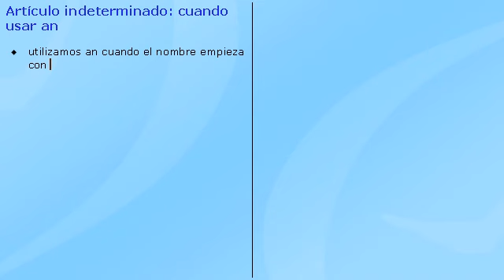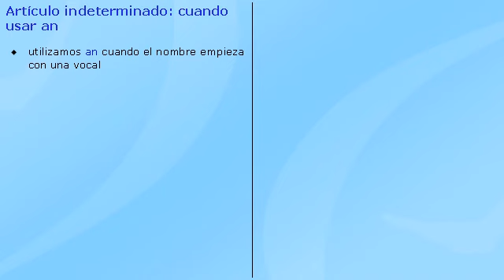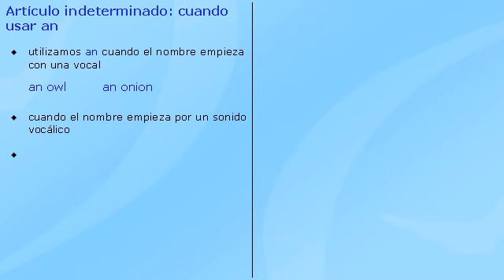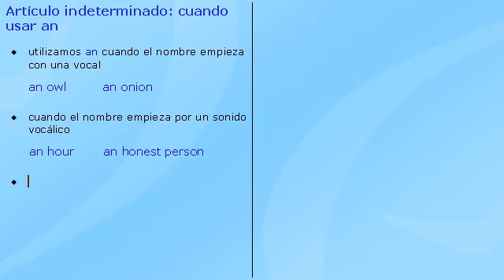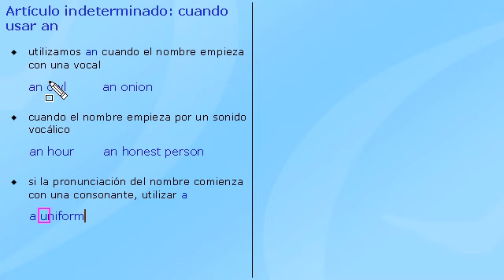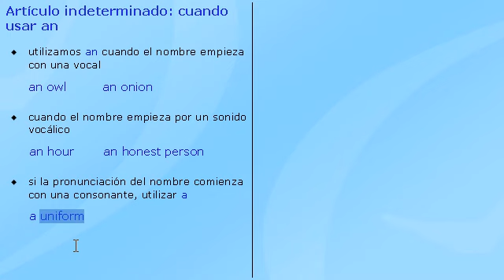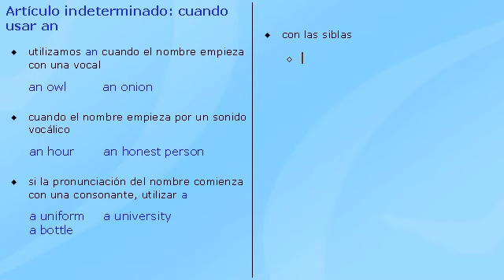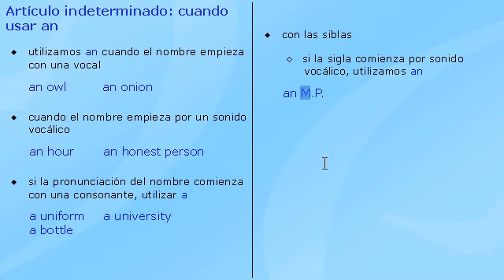Inglés grammar 09 - Artículo indeterminado uso de an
Clases de Inglés GRATIS por Facebook

Curso de inglés: en esta clase de este idioma vamos a aprender a distinguir cuando es necesario usar el artículo determinado a o an.

Veremos en esta lección de inglés, pues, en qué situaciones debemos usar an, quedando, por descarte, claro el uso de a.

Así mismo, veremos un poco de vocabulario en las frases de ejemplo en inglés; con una pronunciación muy buena.